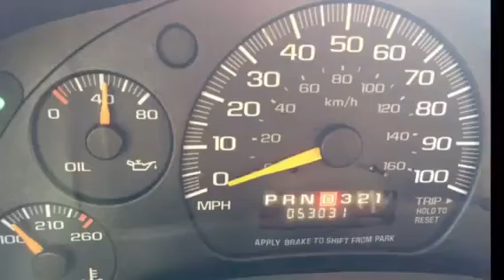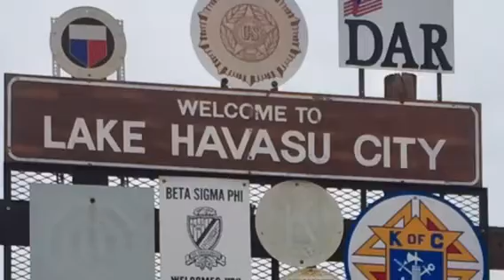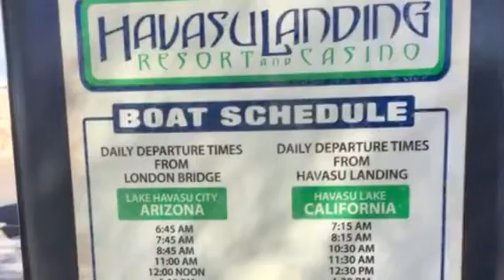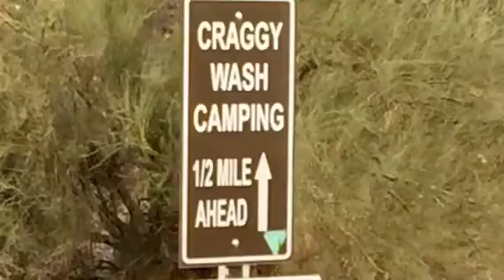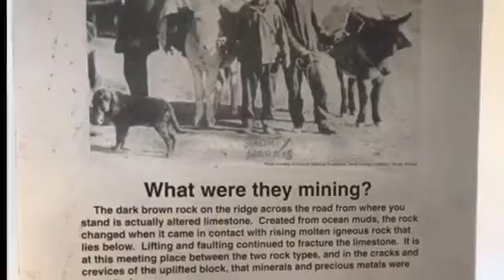The van build behind the scenes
Purchased the van,and had some things checked and repaired by my local mechanic before getting on the road,For some piece of mind👍🏻
and Started packing the van for my 1st trip out.🚌
SLIDESHOW:
The journey begins in ⛰ Lake Havasu City,
As I tour around the London Bridge on Veterans Day.
Craggy Wash,Loved it here👍🏻
Its also where I meet a few You Tubers and and make a few new friends
.Then its off to Parker,
where a small group of us visit SwanSea Ghost Town for the day.Then a night of strong Winds rip through our camp.
Still waiting to have my Solar installed.
Mean while I explore around the area the dam is just beautiful and those cute Burros ADORABLE❣️The group shares in a Thanksgiving Feast,Yummy🥗🍗🍗🥙🥧
Later that day I decide to make my way to Quartzsite,To have my Solar installed Professionally. Between Havasu and Parker I spend a month.But Quartzsite